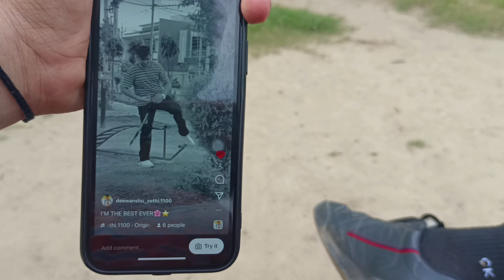Ma Reeler Bayan Gaya 😂 Deewanshu sethi vlogs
Deewanshu sethi vlogs

Hit like
Comment Karo
Share kro